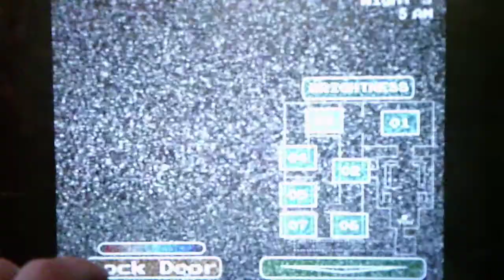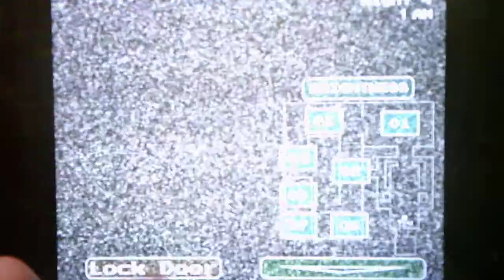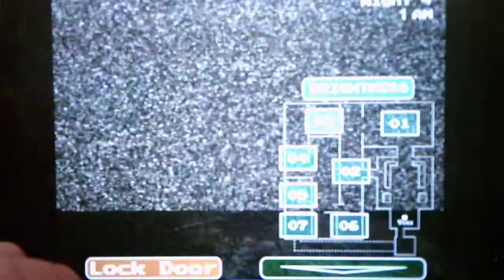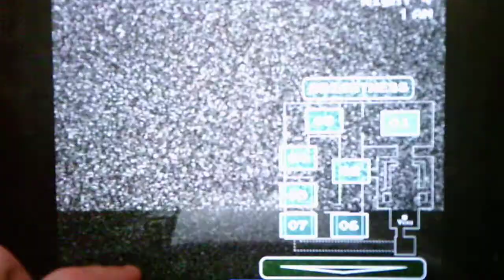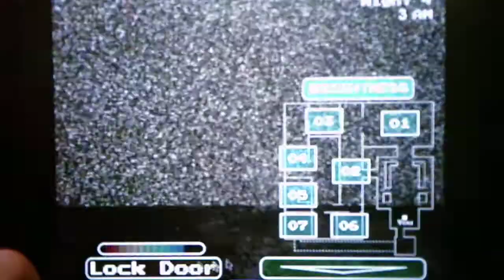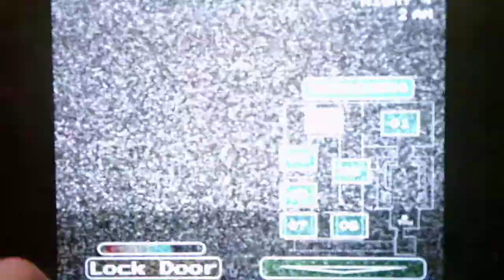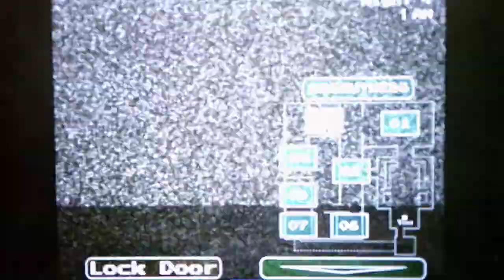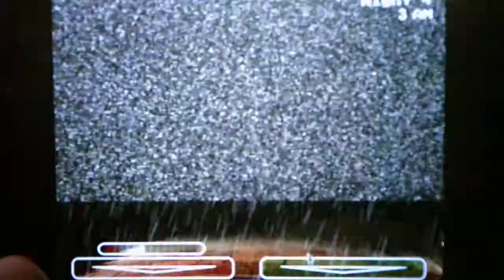Five Nights At Nintendo Land Nights 3 And 4 Part 2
Part 2 shows me beating Night 3